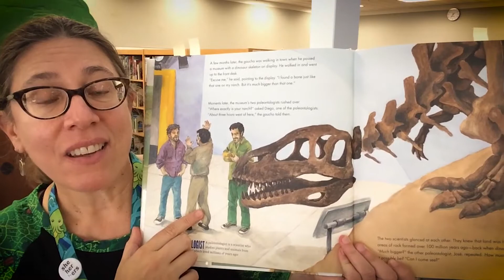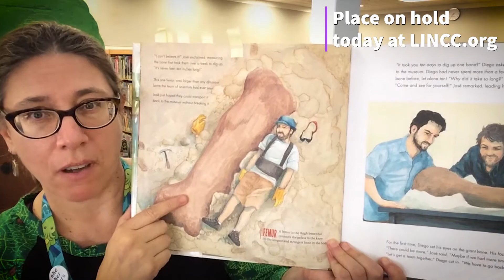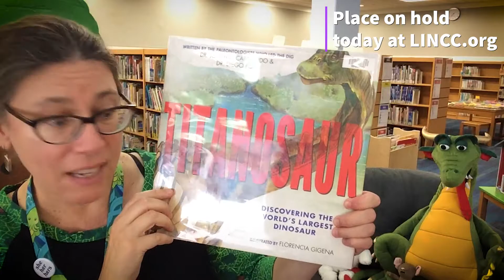Kids' Book Talks: Titanosaur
Deborah shares a fascinating book that tells the story of the discovery of the largest dinosaurs known to man.

Titanosaur: discovering the world's largest dinosaur by José Luis Carballido and Diego Pol ; illustrations by Florencia Gigena